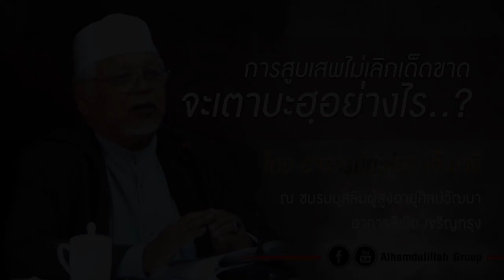AH 1569 การสูบเสพไม่เลิกเด็ดขาด จะเตาบะฮฺอย่างไร โดย อาจารย์ยะห์ยา โต๊ะมางี